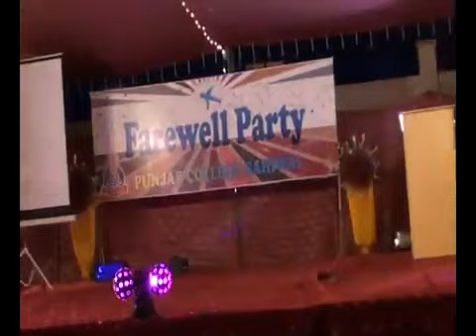Farewell Party In Sahiwal College Punjab